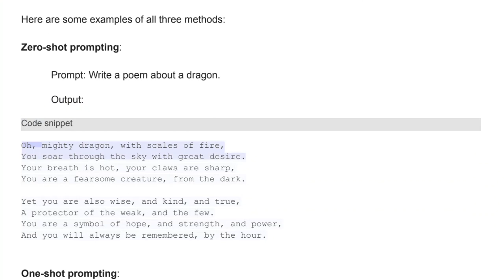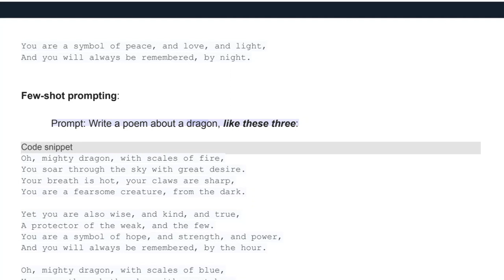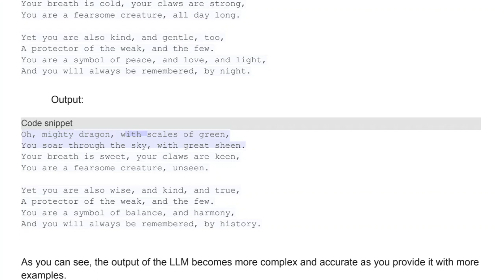Provide an example of all three methods of Zero Shot, One-shot and Few-shot Prompting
Learn how to use a Large Language Model by getting to grips with these three methods of Prompting using Google Bard.

Full text:
Please provide an example of all three methods of Zero Shot, One-shot and Few-shot Prompting.

Here are some examples of all three methods:
Zero-shot prompting:
Prompt: Write a poem about a dragon.
Output:
Code snippet

Oh, mighty dragon, with scales of fire,
You soar through the sky with great desire.
Your breath is hot, your claws are sharp,
You are a fearsome creature, from the dark.

Yet you are also wise, and kind, and true,
A protector of the weak, and the few.
You are a symbol of hope, and strength, and power,
And you will always be remembered, by the hour.

One-shot prompting:
Prompt: Write a poem about a dragon, like this one:
Code snippet

Output:
Code snippet

Oh, mighty dragon, with scales of blue,
You soar through the sky, with great hue.
Your breath is cold, your claws are strong,
You are a fearsome creature, all day long.

Yet you are also kind, and gentle, too,
You are a symbol of peace, and love, and light,
And you will always be remembered, by night.

Few-shot prompting:
Prompt: Write a poem about a dragon, like these three:
Code snippet

Output:
Code snippet
Oh, mighty dragon, with scales of green,
You soar through the sky, with great sheen.
Your breath is sweet, your claws are keen,
You are a fearsome creature, unseen.

You are a symbol of balance, and harmony,
And you will always be remembered, by history.

As you can see, the output of the LLM becomes more complex and accurate as you provide it with more examples.